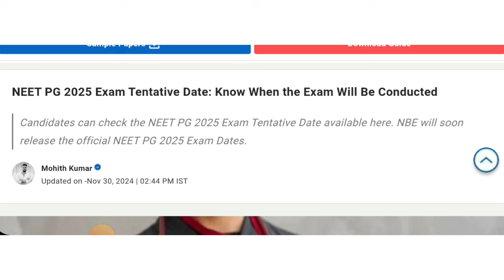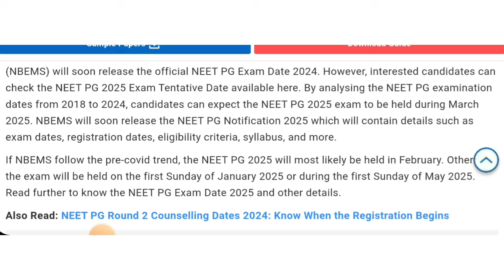Neet pg 2025 Exam Date |Neet PG 2025 Tentatively Exam Date BY NBEMS |Neet pg 2025 Exam Date update